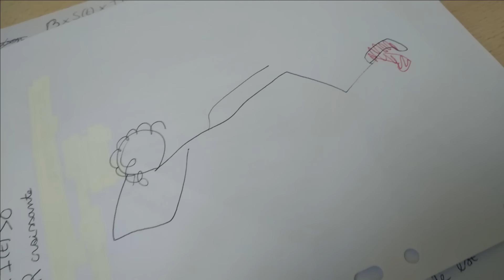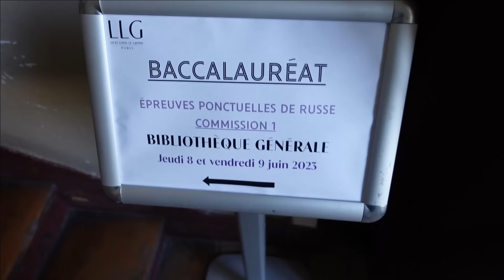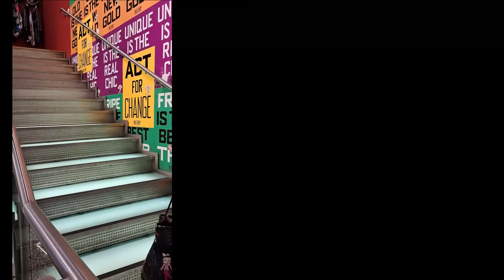MA DERNIÈRE SEMAINE AU LYCÉE (adieu louis le grand🤍)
Helloooooooooooooooo🙃

Je m'appelle Chloé,
j'ai 18 ans,
je suis franco-vietnamienne
et je suis en terminale.
:D